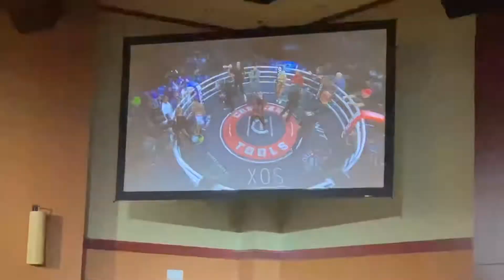Nerdy Hillbilly Knuckles Up BKFC Fight Night New York 2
I had a blast representing my hometown history. If you have a chance to go to a BKFC fight do it.